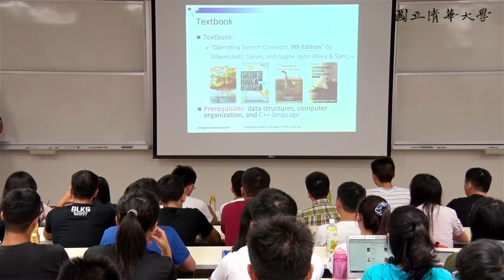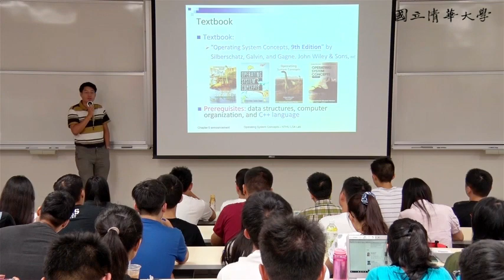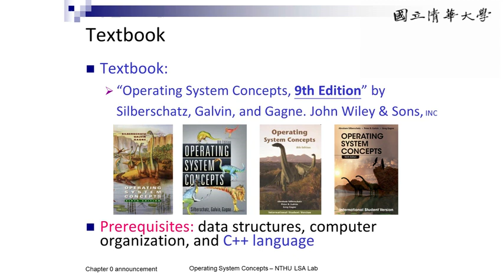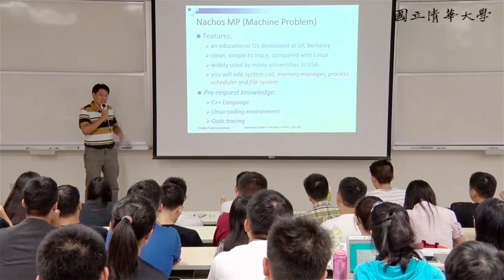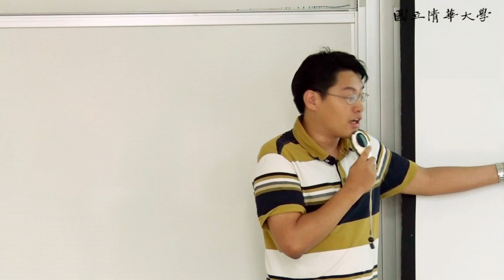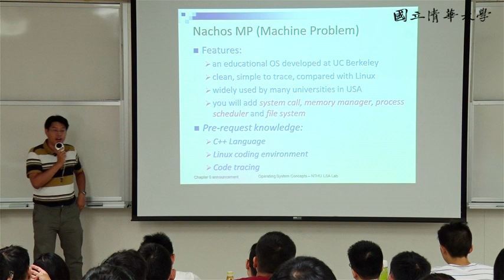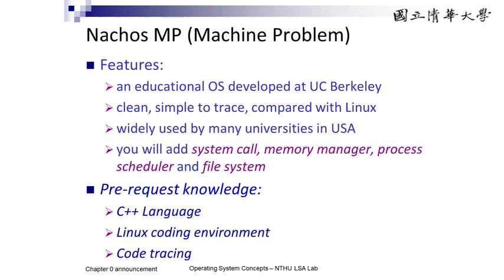周志遠作業系統 Ch0: Historical Prospective (A): Syllabus